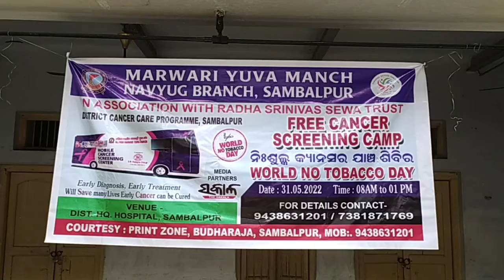30 May 2022